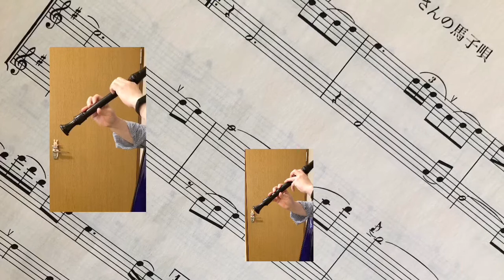“Village’s Holiday “ 村の休日 by S.Nakanishi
「村の休日」より、おじいさんの馬子唄。
                       from “Village’s Holiday “
                                       by S.Nakanishi